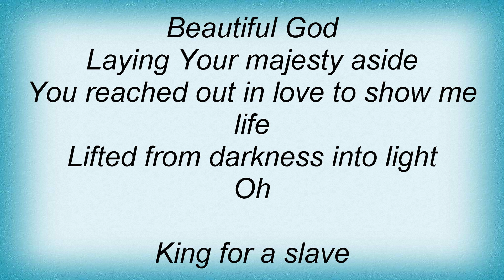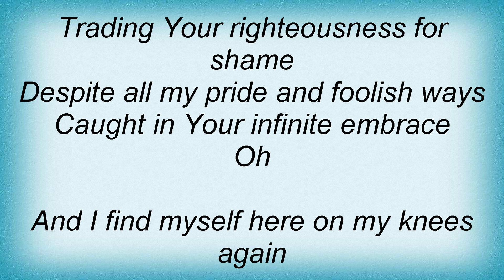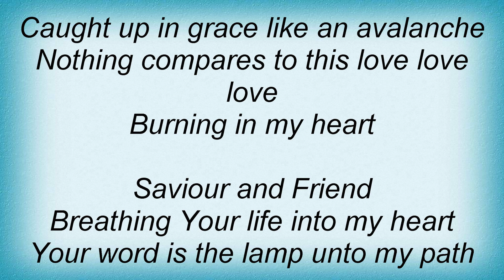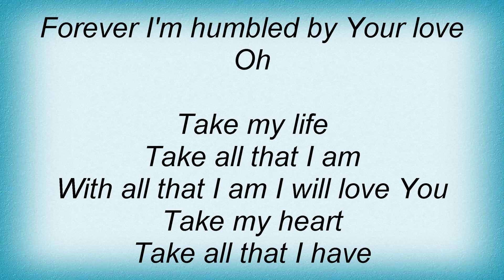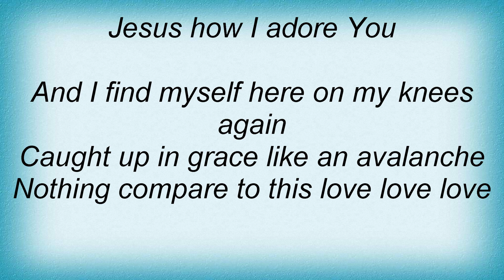Hillsong United - Like An Avalanche Lyrics